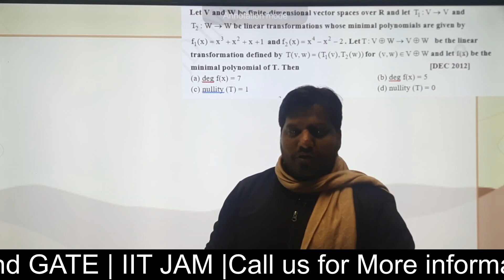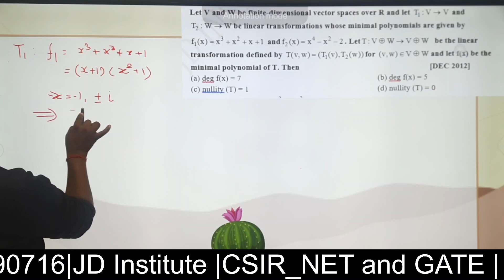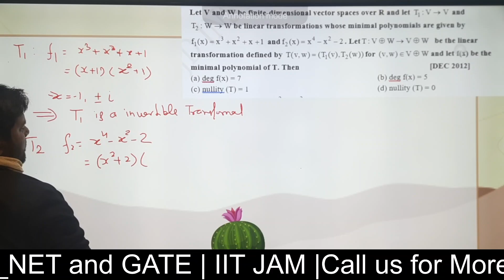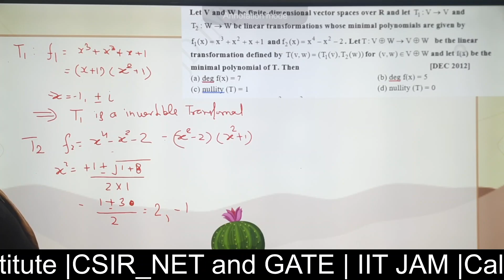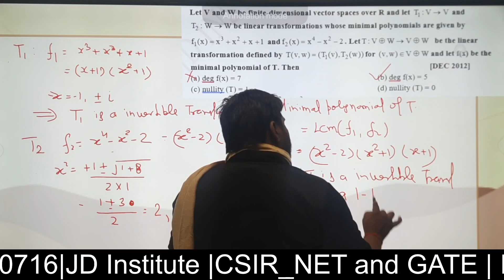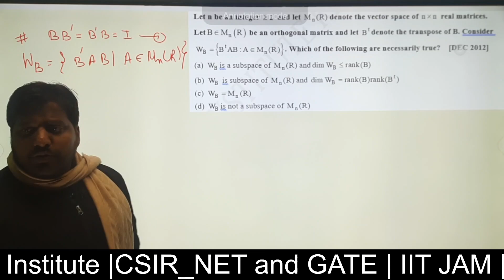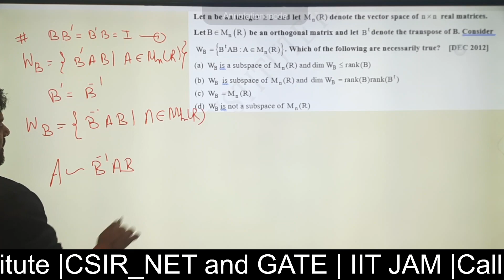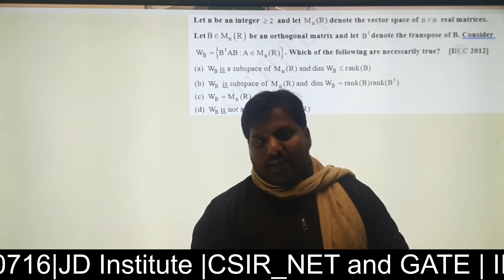Talk_08 | Important for GATE 2023 and IIT JAM 2023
JDI, A team of IITians provides training for the post-graduate Entrance examination in Kanpur. JDI has been established since 2016 with the vision to create a benchmark in the educational industry.
Courses@JDI:
For Undergraduate Courses:
Mathematics, Physics, Chemistry for IIT-JEE (Mains & Advance)

For Postgraduate Courses:
Mathematics for IIT-JAM, GATE, NET
Chemistry for IIT-JAM, GATE,
Computer Science for GATE &

All the courses available online and offline both mode.

You can also prepare for the JOB with us.